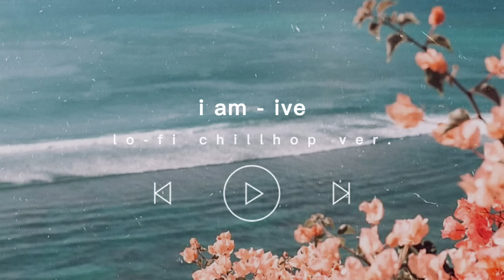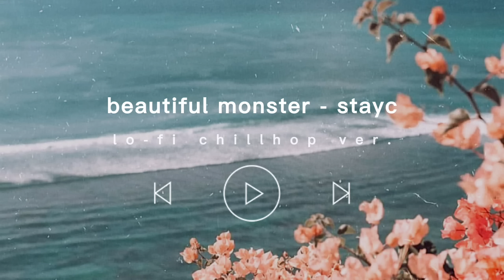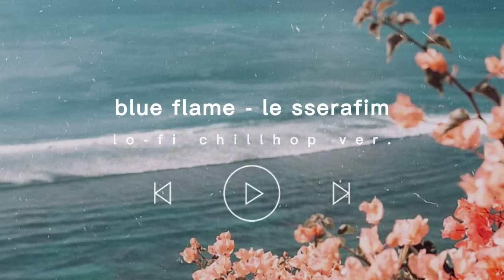kpop lofi chillhop (stayc, seventeen, newjeans, le sserafim etc.)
🎧listen with headphones for best experience, not too loud...

📚if studying, keep water beside you and take regular breaks, get up walk around, go breathe outside air, touch grass, give yourself a change of environment from your workspace.

💻you can have this in the background as you do your daily tasks, or to study, sleep or just relax too. i didn’t realise i’d put so much content up but hey, not complaining

✨i hope y’all love this, it was my pleasure.

00:00-03:40 = i am - ive
03:41-07:22 = kick it - blackpink
07:23-10:33 = hurt - newjeans
10:34-14:39 = bad boy - red velvet
14:40-18:34 = ditto - newjeans
18:35-21:56 = cupid - fifty fifty
21:57-26:21 = gone - rosé
26:22-29:46 = flower - jisoo
29:47-33:49 = sour grapes - le sserafim
33:50-38:00 = beautiful monster - stayc
38:01-41:53= teddy bear - stayc
41:54-45:46 = blue flame - le sserafim
45:47-49:30 = poppy - stayc
49:31-53:44 = to you - seventeen
53:45-57:38 = rock with you - seventeen
57:39-1:01:00  = zero - newjeans
1:01:01-1:05:42 = love fool - stayc
1:05:43-1:09:38= cheshire - itzy
1:09:39-1:13:31 = ready to love - seventeen
1:13:32-1:17:10 = after like - ive
1:17:11-1:21:10 = asap - stayc
1:21:11-1:25:33 = run2u - stayc
1:25:34-1:29:06 = hype boy - newjeans
1:29:07-1:33:33 = inception - ateez
1:33:34-1:37:39 = stereoteype - stayc